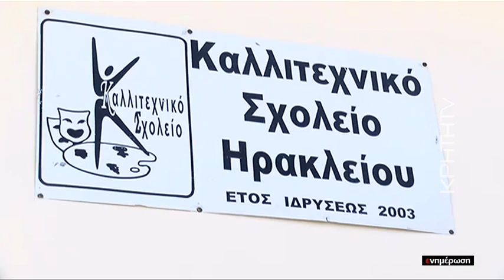Ξεκίνησαν οι αιτήσεις στο καλλιτεχνικό σχολείο